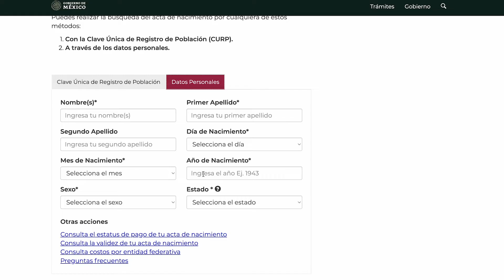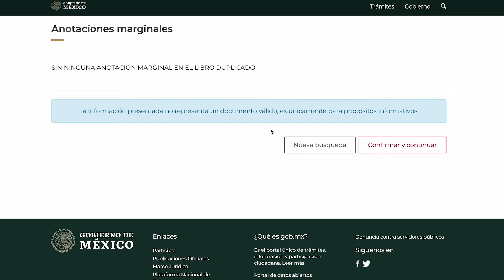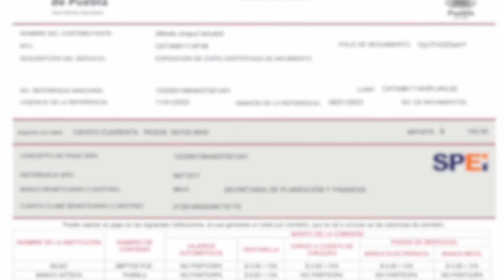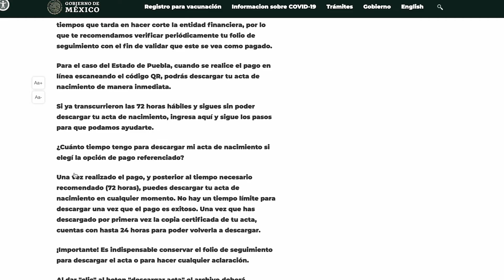Acta de nacimiento en línea: imprímela así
Imprimir tu acta de nacimiento en línea es fácil y rápido. Con este trámite podrás consultar e imprimir una copia certificada de tu acta de nacimiento en internet, y esta es válida impresa en cualquier hoja blanca tamaño carta ante cualquier gobierno o autoridad municipal, estatal y federal.

00:00 - Introducción
00:27 ¿Cómo imprimir tu acta de nacimiento en línea?
04:06 ¿Cuánto cuesta la copia del acta de nacimiento?